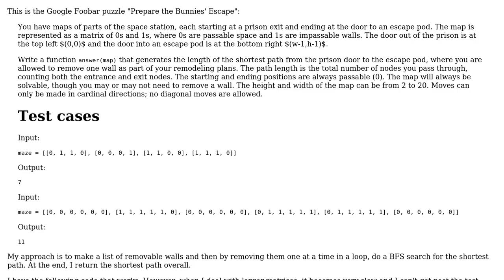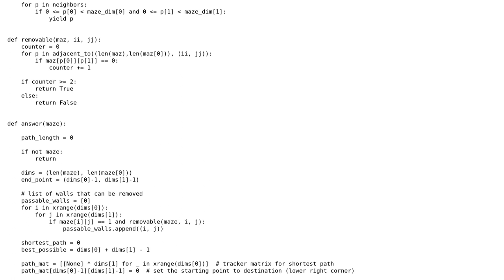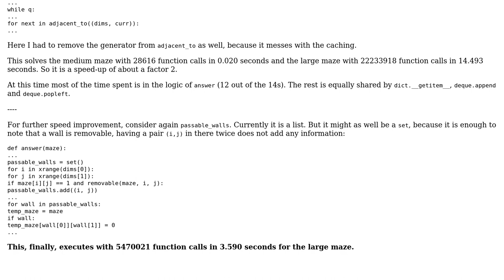Code Review: BFS shortest path for Google Foobar "Prepare the Bunnies' Escape"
With thanks & praise to God, and with thanks to the many people who have made this project possible! | Content (except music & images) licensed under CC BY-SA | Music | Images & others | With thanks to user oxtay user Jamal user Graipher and the Stack Exchange Network Trademarks are property of their respective owners. You are responsible for your own actions.